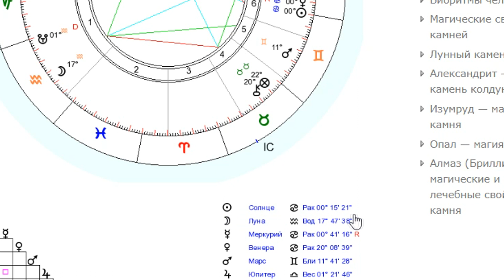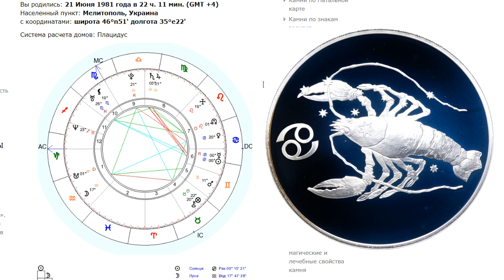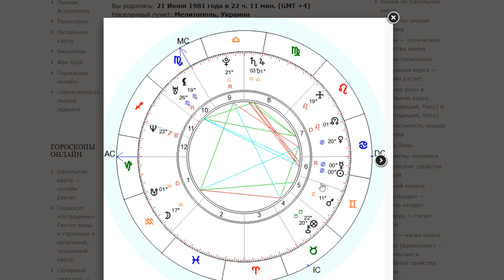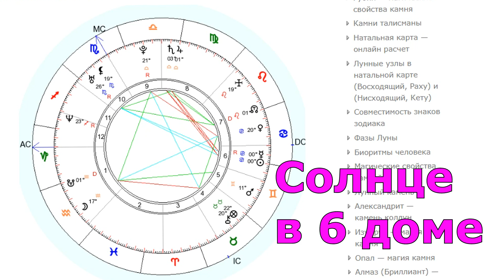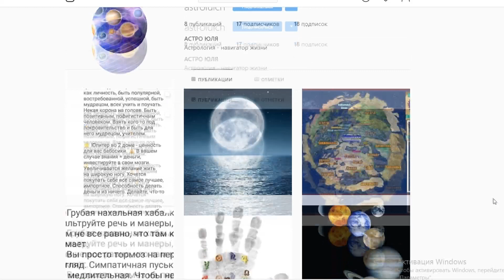Самвел Адамян Рак по Солнцу, а не Близнецы Разбор Натальной карты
"Сенсационное" открытие! Самвел по Солнцу Не Близнецы, а Рак. В этом видео можно поближе познакомиться с характеристиками и особенностями зодиака Рак. И еще мы рассмотрим 6 дом  где у Савелия находится Солнце и Меркурий.

Мой Инстаграмм: astroiulch Астро Юля